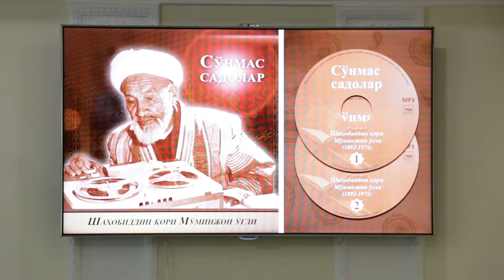«Сўнмас садолар» туркумининг нишона маҳсулоти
«Қалбимиз, ҳаётимиз Сиз ила, ё Расулаллоҳ!» (3-бўлим)